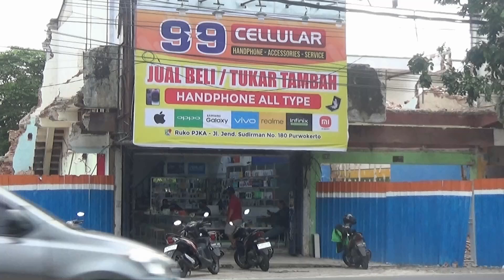KONDISI TERKINI PERTOKOAN PJKA PT KAI PURWOKERTO 12 10 2024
satu per satu bangunan pertokoan PJKA yang berdiri sejak tahun 80 an mulai dirobohkan. masih ada beberapa toko dibiarkan berdiri dan tetap beroperasi karena sewa menyewa belum berakhir.